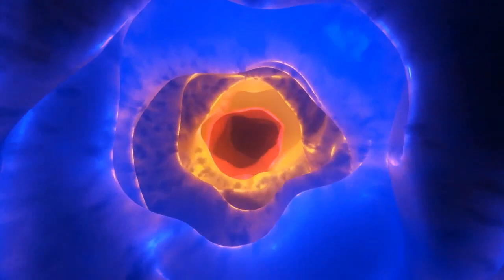Relaxing Drum Music from Best Relaxing Music instrumental background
RelaxingMeditationMusic is the leader in Sleep Music, Relaxing Music, Study Music, Meditation Music (including Tibetan Music and Shamanic Music), Healing Music, Reiki Music, Zen Music, Spa and Massage Music, and Yoga Music.